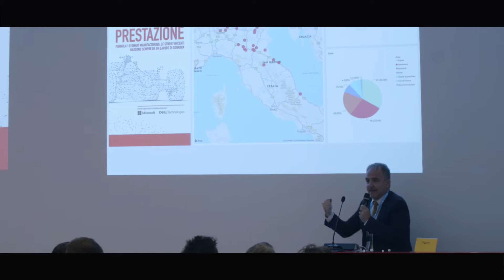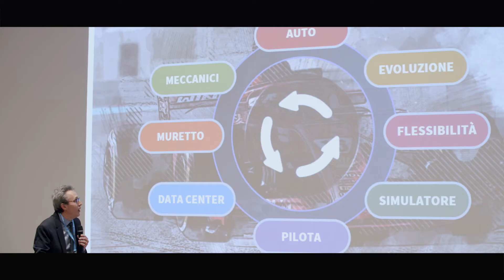Noi siamo prestazione | Evento beanTech al Museo Ferrari di Maranello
Evento beanTech "Noi siamo prestazione. Formula 1 e Smart Manufacturing: le storie vincenti nascono sempre da un lavoro di squadra" , organizzato al Museo Ferrari di Maranello in collaborazione con Dell Technologies & Microsoft.